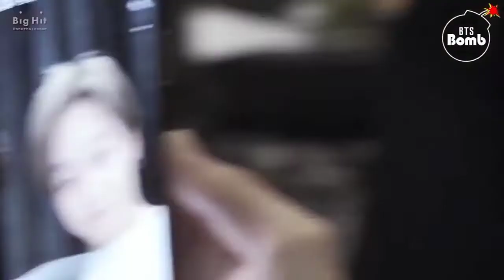jimin is still a baby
these videos are not owned by me